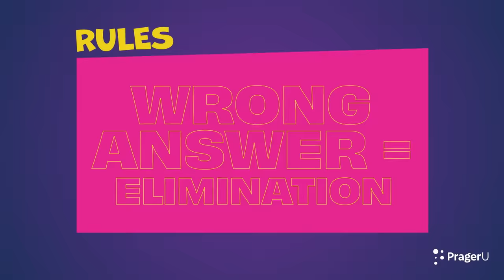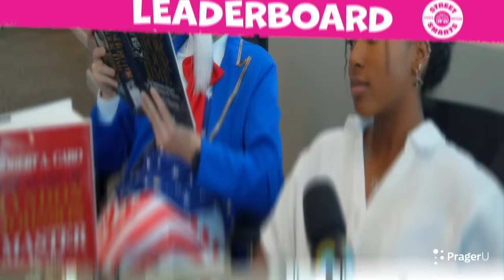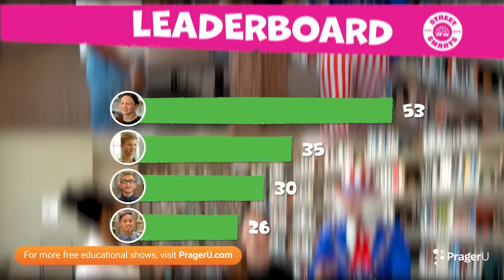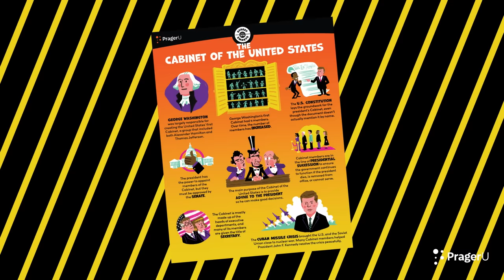Street Smarts: The Cabinet of the U.S.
The President of the United States has a big job, but a group of advisors called the Cabinet works closely with the commander in chief and helps make important decisions. In this fun-filled episode of Street Smarts, your middle and high school students will learn about the history, purpose, and role of the Cabinet of the United States.